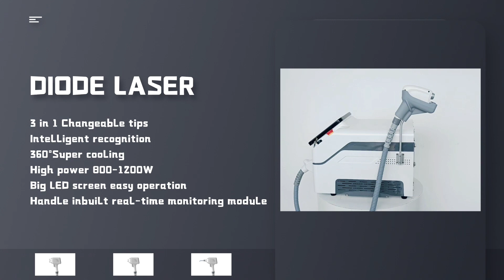ALD1B C Diode laser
* 3D smart tips, intelligent recognition

We use 3D magnetic technology of 3 tips, you can put any tip and it will intelligent recognize which tip you have putted then
automatically give the most recommended parameters for treatment. This makes our system very easy to use, even for the starters!

* 360° super cooling, truly painless
Thanks for the special connection design between tips and handle, we can get 360°super cooling effect, 100% ensure painless
treatment. Only strong cooling can make a pleasant treatment.

* Big LED screen, easy operation
The big LED screen in our handle is also a highlight. Unlike other company’s machines, this screen in our handle is not just for
displaying a simple logo or a simple cooling tempreture. More importantly, it allows beauty technician to control the machine
directly from screen.

* Real-time monitoring
Inside of the handle we have a special module which doing real-time detection of cooling temperature and output energy every
second. It controls the Sapphire crystal temperature at constant 4℃, well ensures the skin is well protected.
Meanwhile it also detecting the TEC cooler's working status

Sum it up, this is definetely the most advanced and unique diode laser hair removal system in the market!